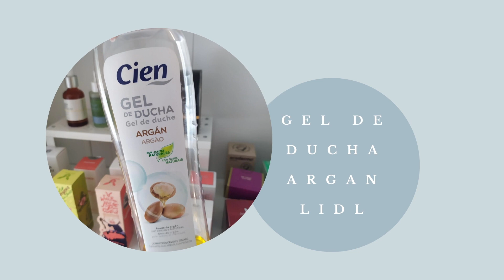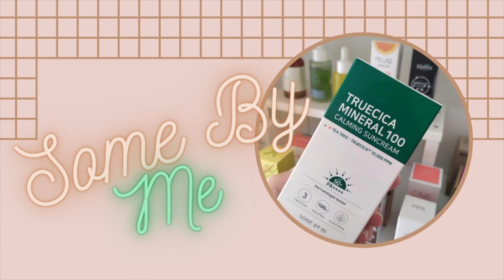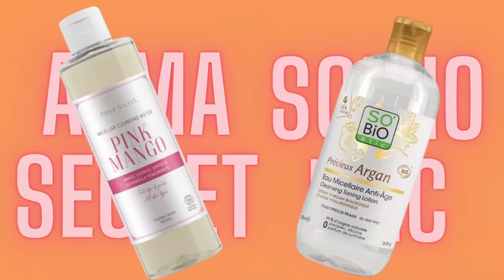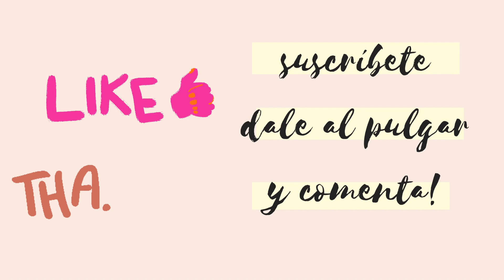MERCADONA, LIDL, COSMÉTICA COREANA, DERMOCOSMÉTICA, COSMÉTICA CERTIFICADA ¿REPITO?